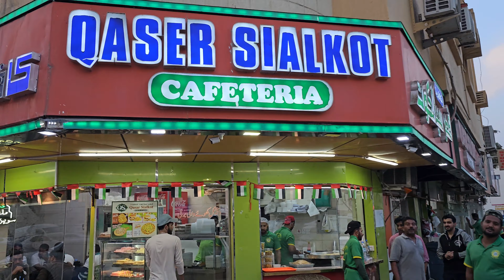Pakistani Street Food in Sharjah | Qaser Sialkot Restaurant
Qasr e Sialkot is a food point in Sharjah that is considered to be the hub of traditional Pakistani sweets made with pure Desi ghee and Savory. It is considered to be one of the favourite places of Pakistanis who are living in Sharjah. They have been made this food point 10 years ago, and soon they are going to open their third branch in Dubai. How many different varieties of sweets and Savory are available here, let us know in this video.